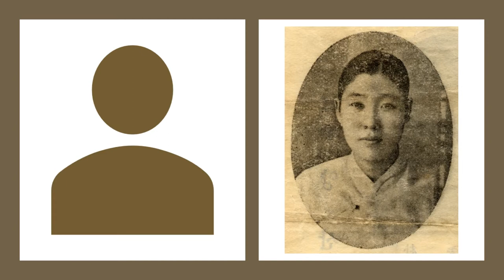경서도 명창 05 잡가 출인가1 ㅡ 구대감, 김옥엽